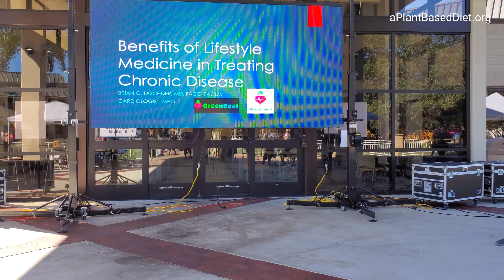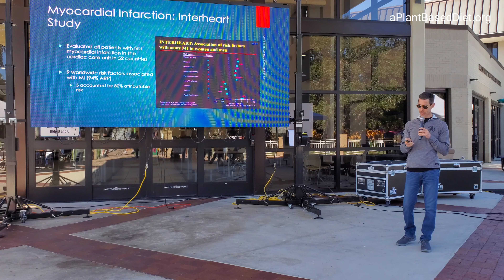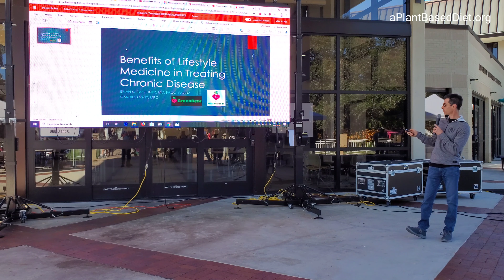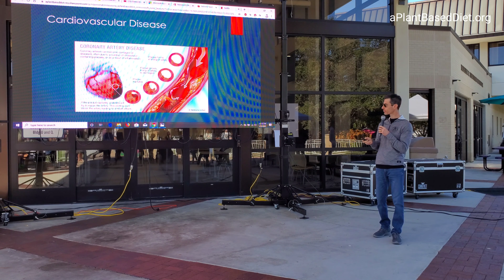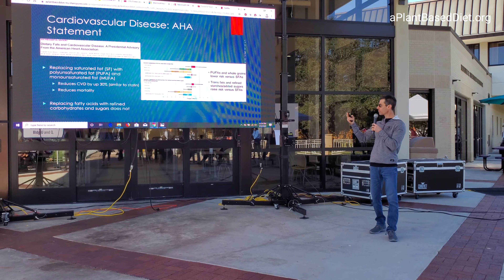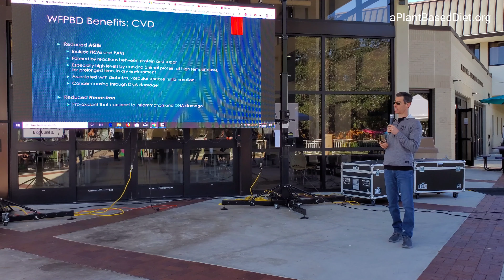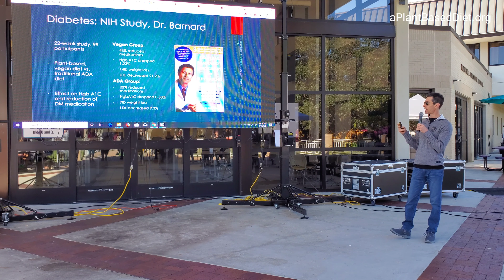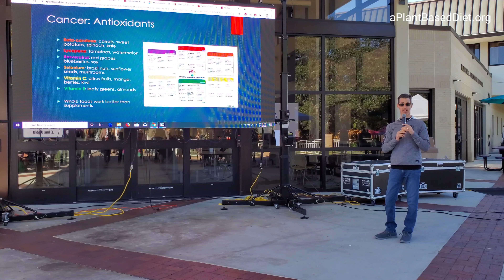Dr. Brian Taschner @ Fort Myers Veg Fest 2020!